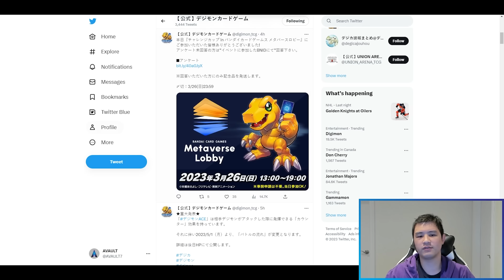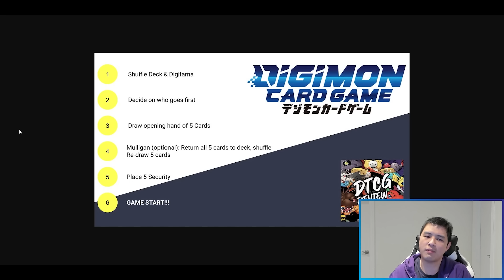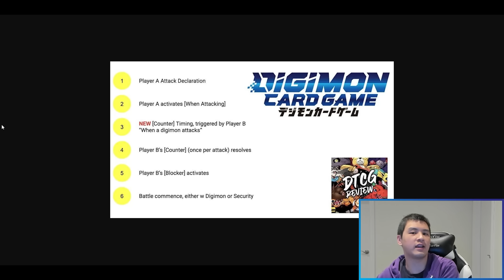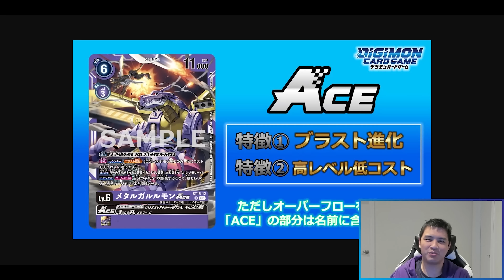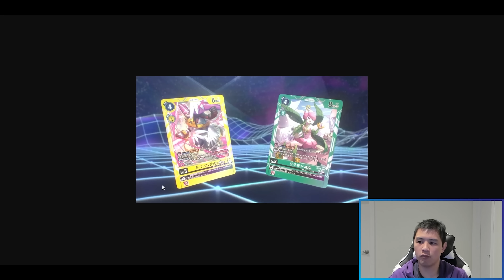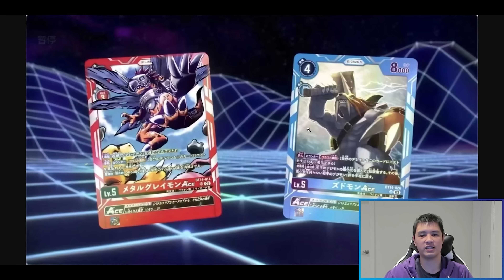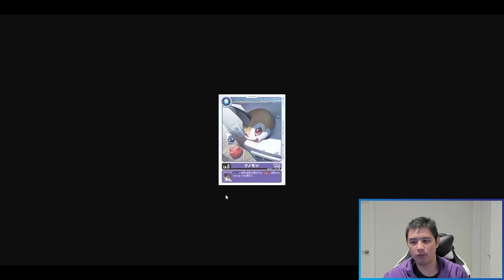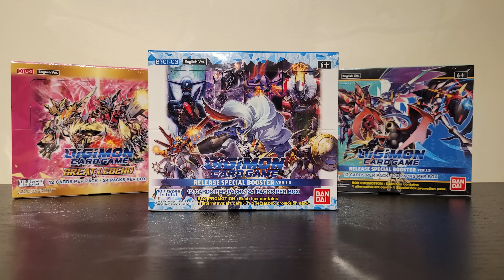HAND TRAPS?!?!?! *NEW* ACE Digimon Card Revealed! Blast Digivolution!!! | ST15 & ST16 Leaks!!!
We got lot's of exciting news for the Digimon Card Game as Bandai announced a couple of new changes with mulligans, cards, Blast Digivolution, and ST15 and ST16 leaks! Come join the discussion and see my live reaction!

The all new upcoming Digimon ST15 & Digimon ST16 has been revealed. Bandai has announced a bunch of new rules and card effects with Digimon Blast Digivolution, Digimon ACE Card, Digimon Hand Trap which are also known as Digimon Hand Counter cards. These cards will be coming from the WarGreymon Starter Deck and  MetalGarurumon Stater Deck. The Digimon TCG Overflow is also a new mechanic which makes you lose memory. Digimon TCG Mulligan have been updated and will these new Digimon TCG Mulligan Rules be coming voer for the english version? The Digimon TCG Starter Deck 15 will be black and the Digimon TCG Starter Deck 16 will be purple.